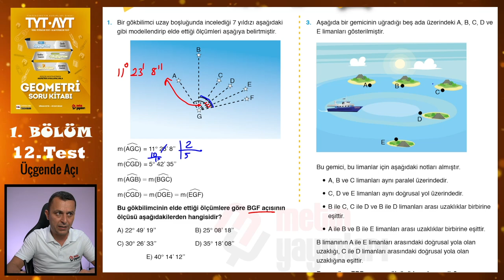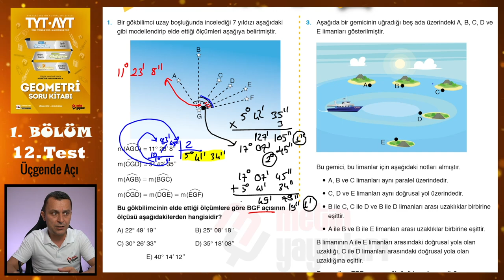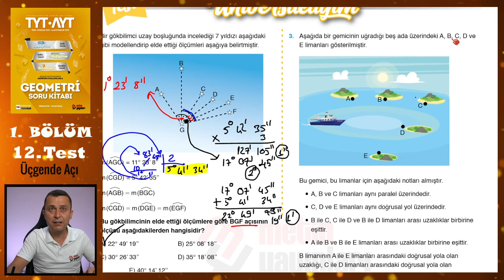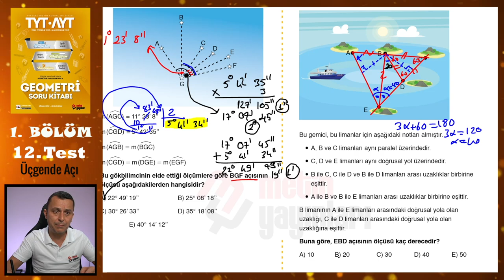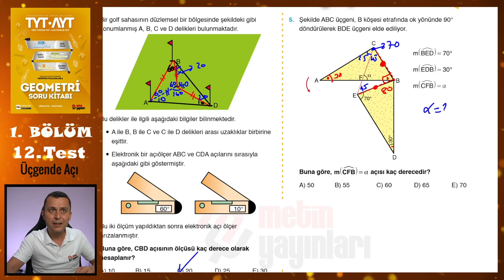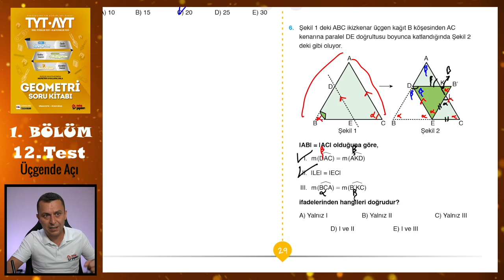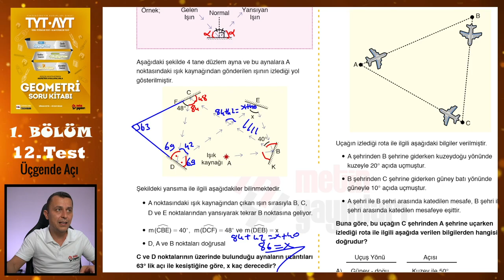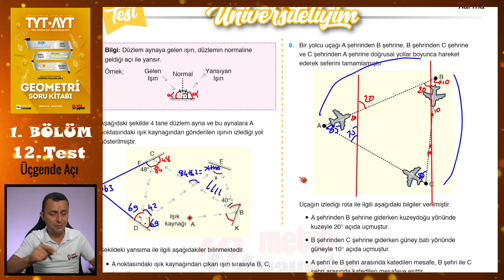12. Test | 1. Bölüm | Üçgende Açı | METİN YAYINLARI